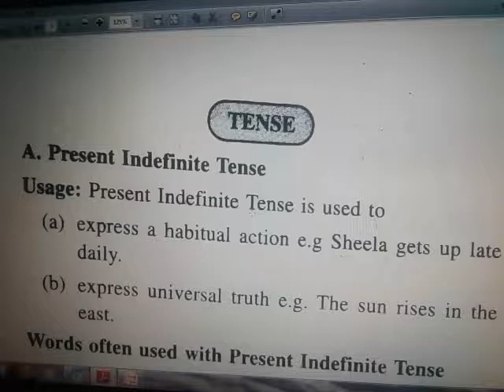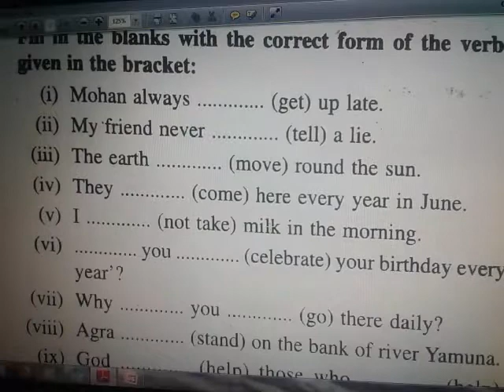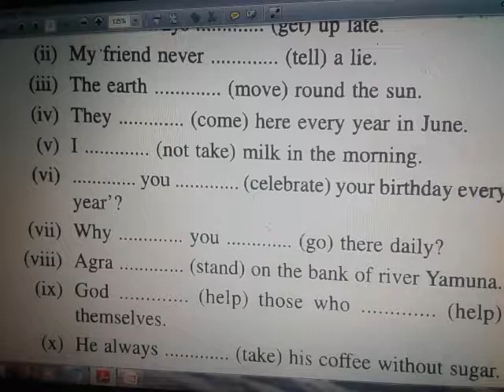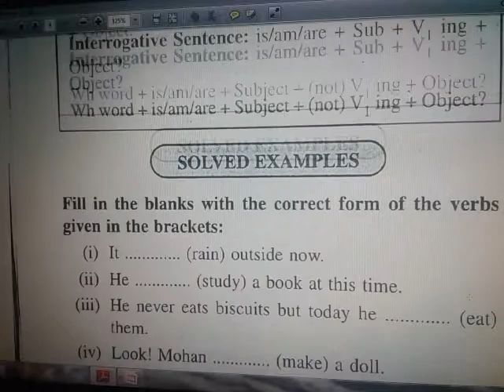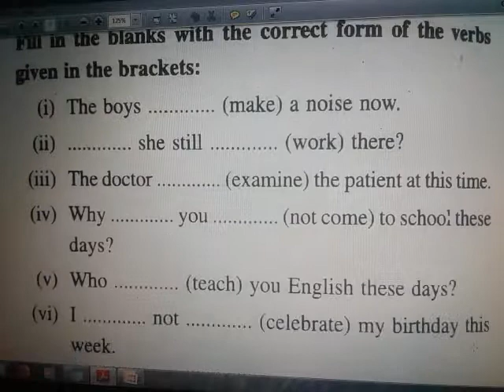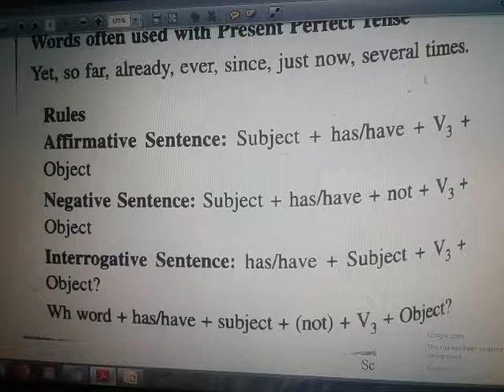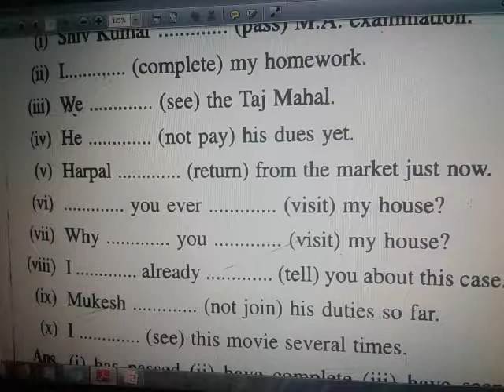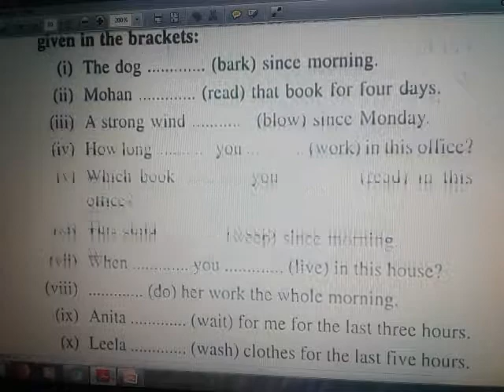UP TET SPECIAL ENGLISH (PART -1st)